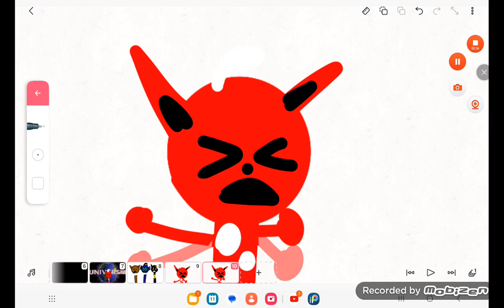Flareon Can't Sing Cat Singing Maria Castrejon Remake